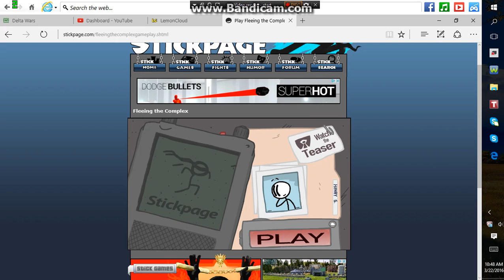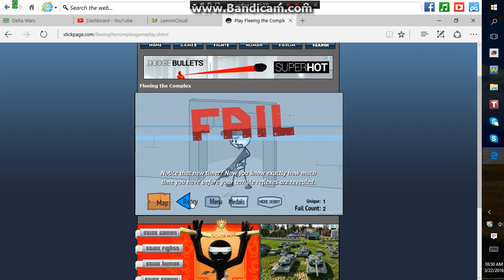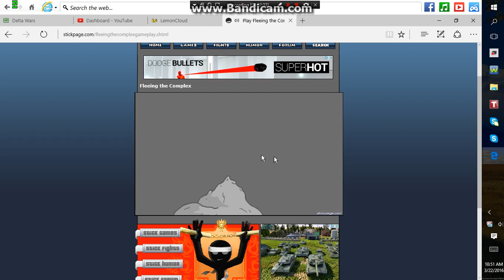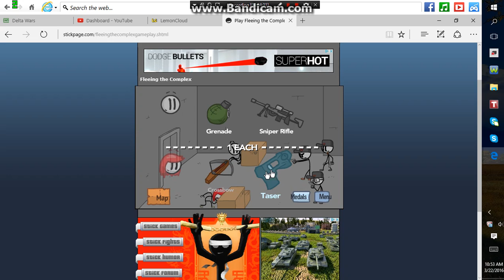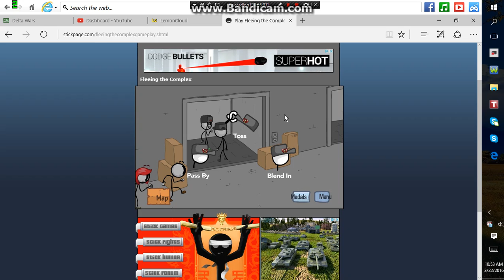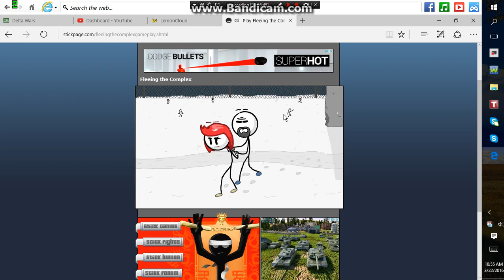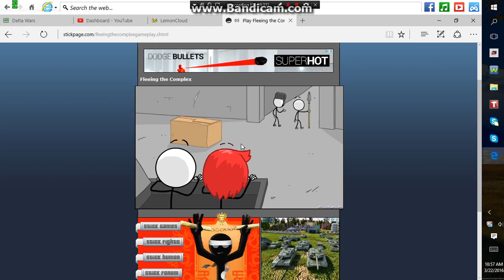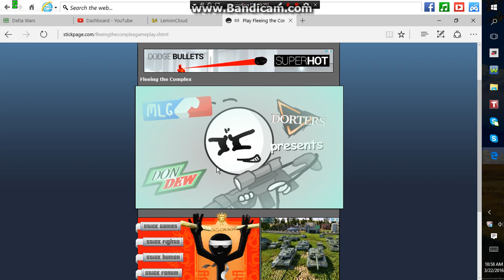Fleeing The Complex: EPIC REPLAY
Peter wrecks the Teamate in Fleeing the Complex!